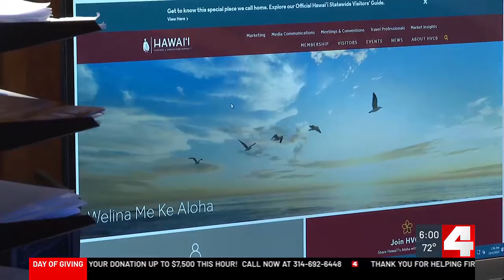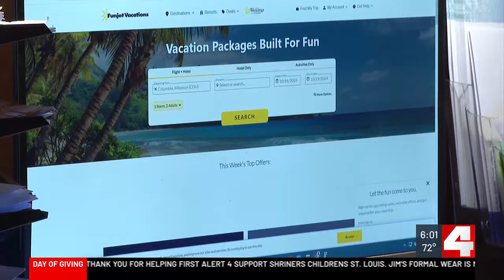Suspects identified in rash of copper wire thefts in Jefferson County